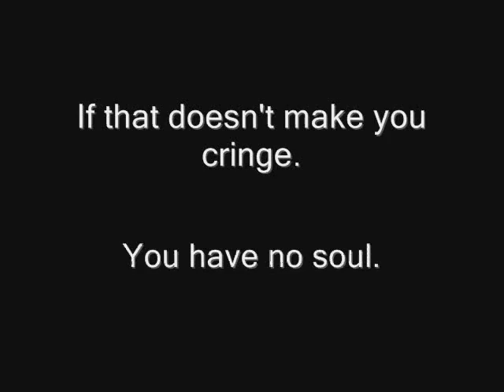Corniest Line in Movie History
According to me...